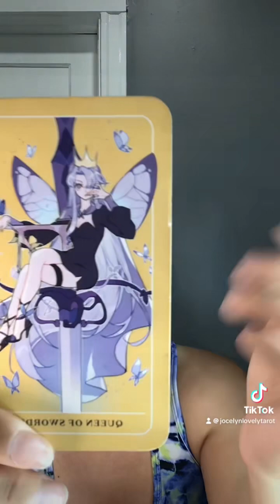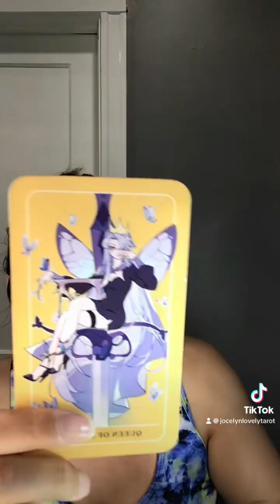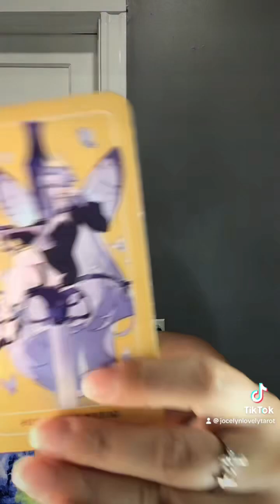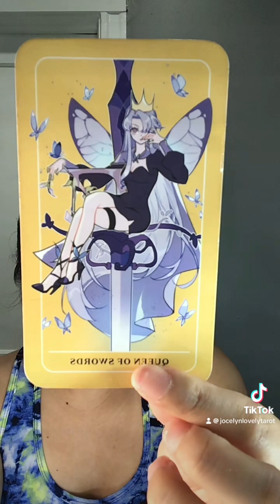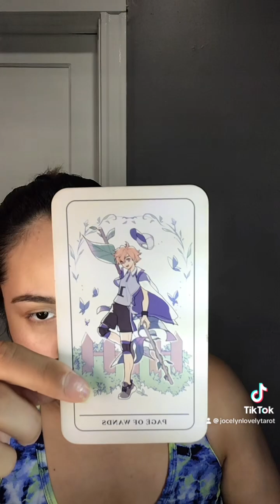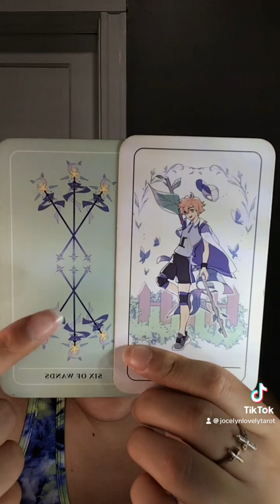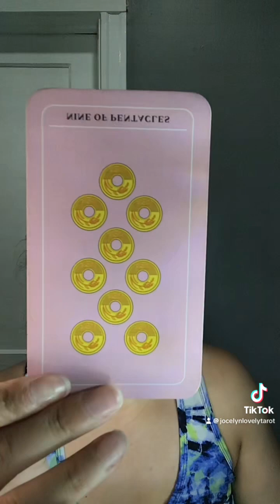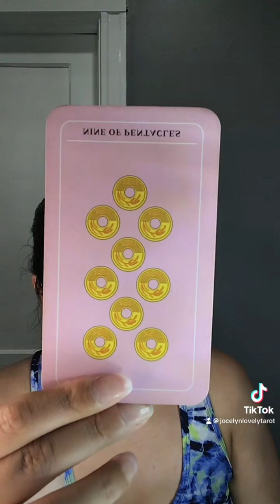Leo- Butterfly Wings